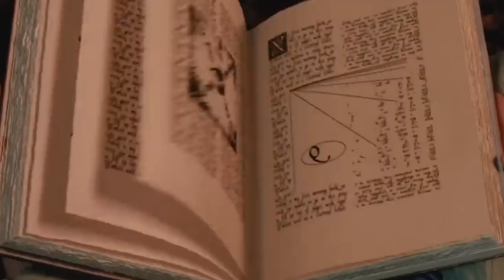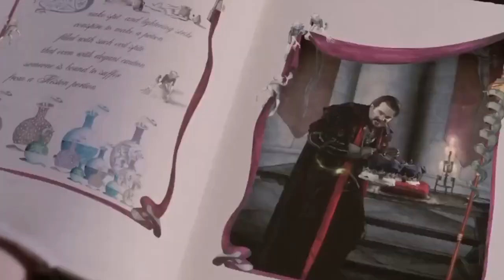Ella Enchanted movei explained in hindi/Urdu..hollywoodmovieexplainedinhindi..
dear owner's friend's,
1) This video has no negative impact on the original content..i(t would actually be positive for them.)
2)This video purpose is only teaching good knowledge
3)I only used a pieces of video get the point and edit perfect way where across necessary..
we do not own video materials and all credits belong  to  respectful owner's.in case of copyright issue you find and art or video in this channel plz let me know and I will more very happy to give you credit and also delete as you want.
please do not give any copyright.It is humble request to all owner's..